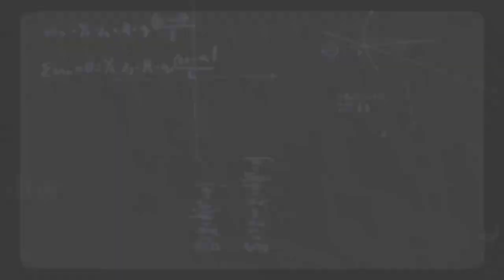FYYZ x SIZZO - Nie genug (prod.Naps)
► "FYYZ X SIZZO - Nie genug " auf allen Digitalen Plattformen

► Video Production